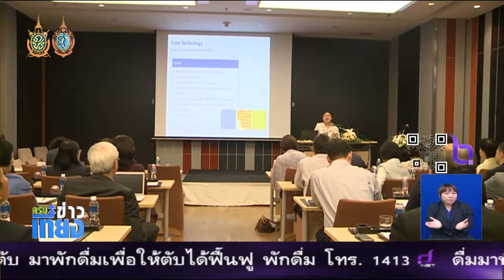บูรณานวัตกรรมอาหารและความร่วมมือด้านการวิจัย